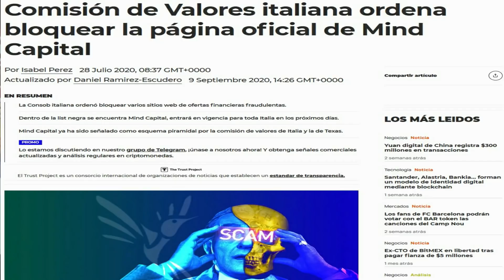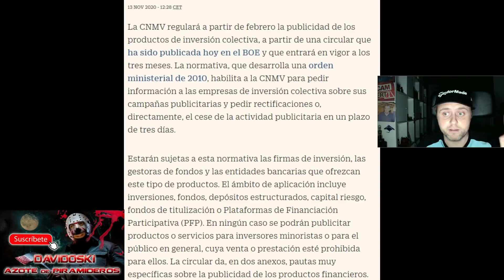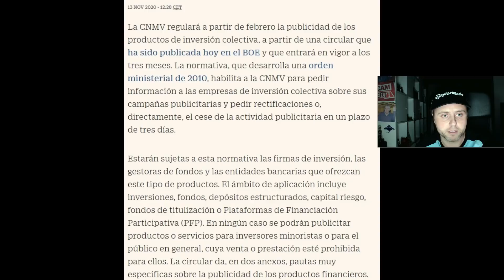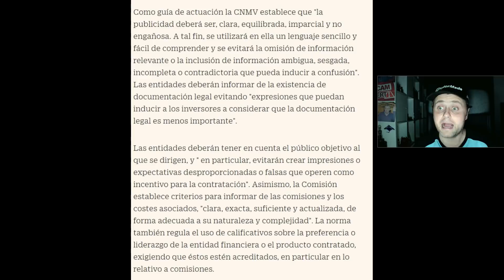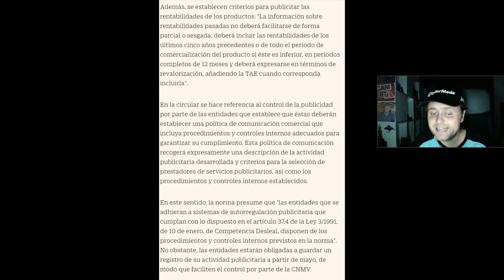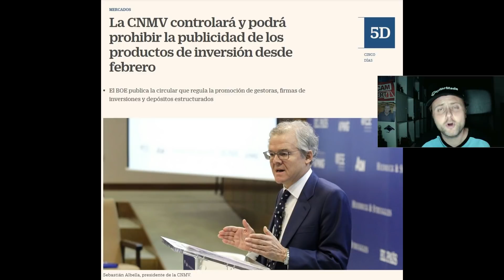👮 ¿La CNMV INICIA la LUCHA CONTRA el FRAUDE en los 💸💸 PROYECTOS de INVERSIÓN? 🙏🙏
¿Va a significar esta noticia el principio de una nueva manera de hacer las cosas? ¿Va a afectar a todos los chiringuitos financieros?
 Dejad en los comentarios si tenéis más información al respecto!
Canal de telegram que denuncia a presuntos estafadores: @DenunciandoEstafadores

Si queréis recibir información importante sobre las cosas que publico y contenido exclusivo y queréis apoyar mi labor y el canal